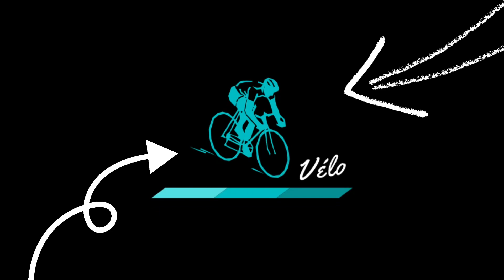Séance trail du dimanche matin !